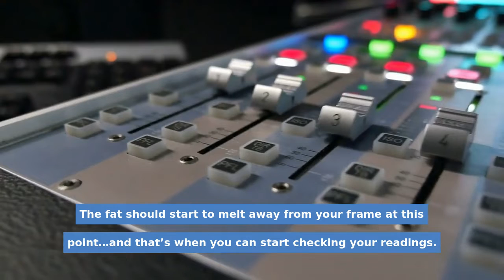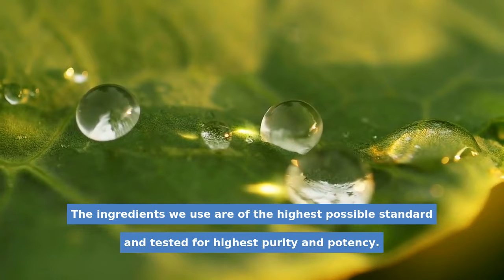How to destroy your blood sugar and sleep deeply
Gluconite is the only formula in the world that supports healthy blood sugar as you sleep deeply. Scientific studies have shown that your night time metabolism and your sleep quality are critical to your overall health.

Providing you with both metabolic and sleep support, Gluconite’s ingredients combine to create a powerful accelerator effect throughout the night, supporting healthy blood sugar and benefiting you throughout the next day.